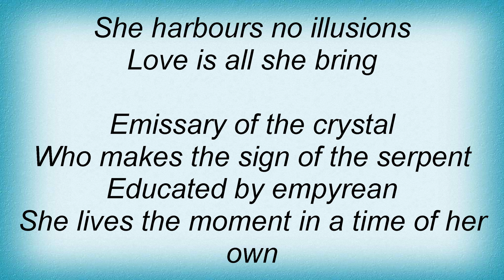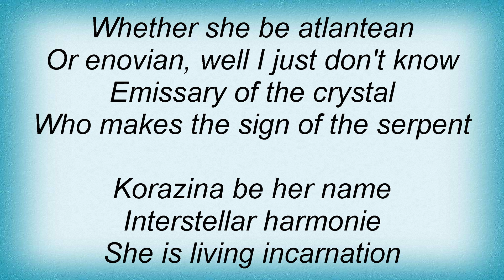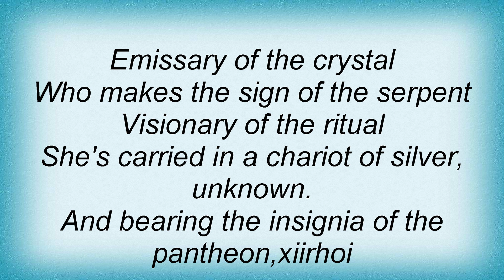Shamen - Serpent Lyrics